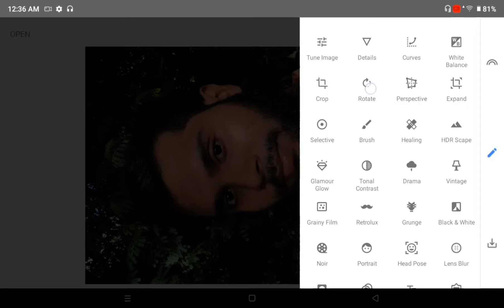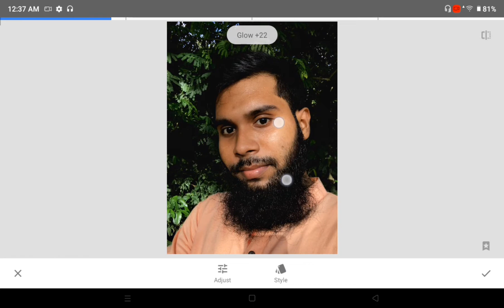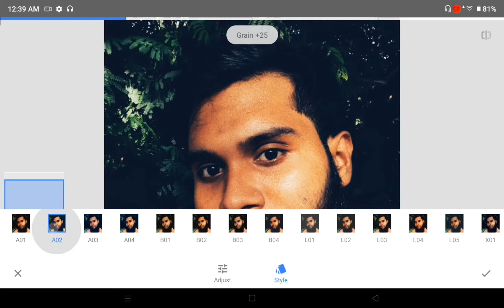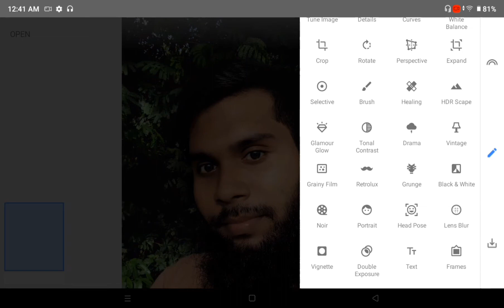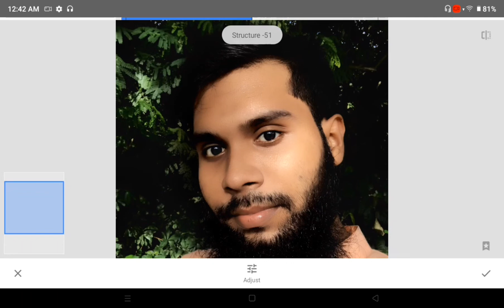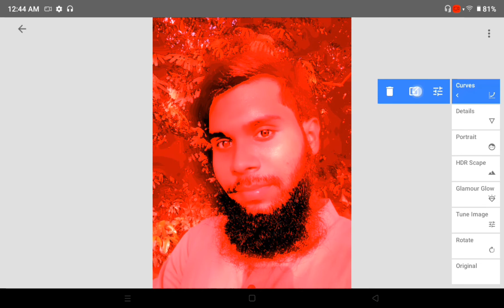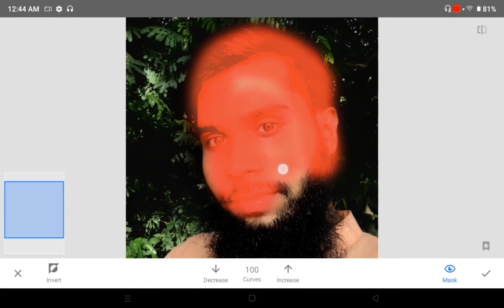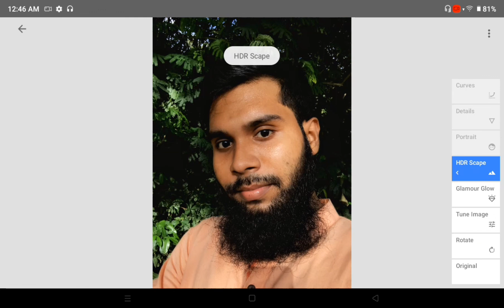How to make photo editing Snapseed (2)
How to make  my photo editing Snapseed (2)

It’s a Photo editing video
how to make photo editing tutorial snapseed
how photoediting
how photoediting
photo editing app video
photoediting kaise karen
photo editing background change p